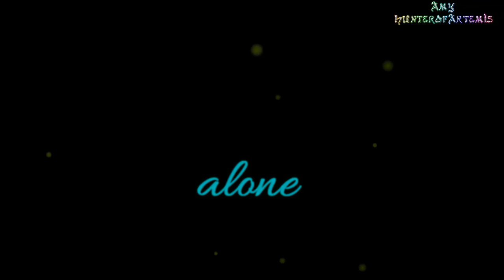Lead Me | вαтfαмιℓу (AMV)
Alrighty, I had this idea like a few weeks ago but I felt bad about the amount of Batfamily videos I've been making recently so I waited to do this one until after my Heroes of Olympus video.

I really love Bruce's relationships with his kids. It gives me life.

Seriously though, I think this one is my favorite of all my Bat videos. I had a lot of fun editing this!

SONG: Lead Me by Sanctus Real